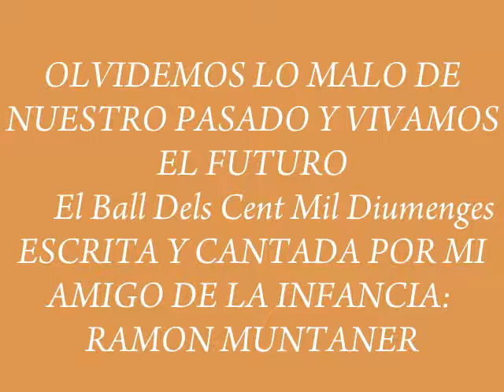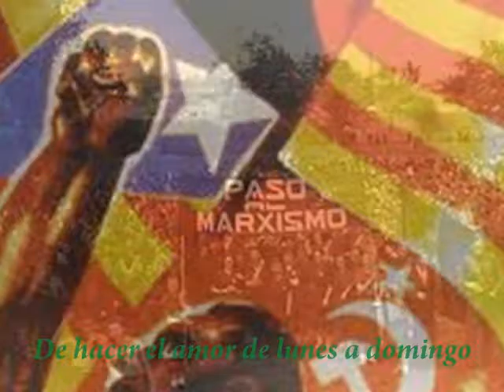Vivamos en paz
A través de esta canción de Ramón Montaner, buen amigo de la infancia, quiero hacer llegar un mensaje de paz y de armonía en esta nuestra España.